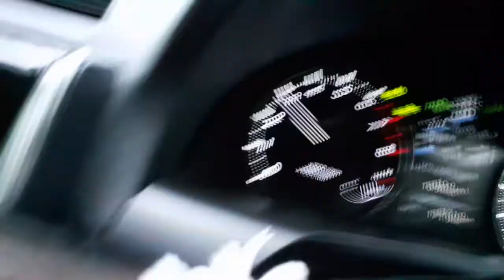Toyota Allion 0-100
Allion 2017 A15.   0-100 acceleration.  Sorry for my bad videography.    (1.5  1NZ-FE)